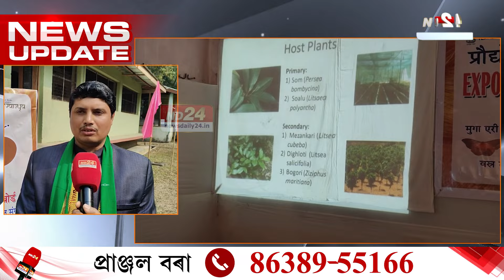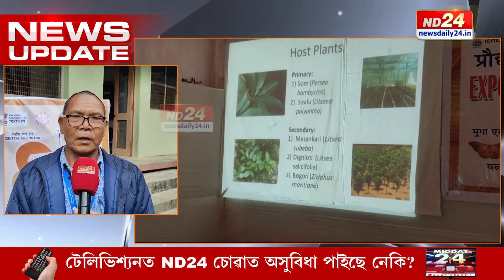Assam News: তিনিদিনীয়া কাৰ্যসূচীৰে 'Exposure Visit For Technology Awareness' শিৱিৰ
তিনিদিনীয়া কাৰ্যসূচীৰে 'Exposure Visit For Technology Awareness' শিৱিৰ। মেঘালয়ৰ উত্তৰ গাৰো পাহাৰৰ মেন্দিপথাৰস্থিত কেন্দ্ৰীয় ৰেচম পৰিষদ, ভাৰত চৰকাৰৰ  MESSO 'P-4 ইউনিট' ত অনুষ্ঠিত হয় শিৱিৰ। এই শিৱিৰত মুগা পালকসকলক প্ৰদান কৰা হয় প্ৰশিক্ষণ।